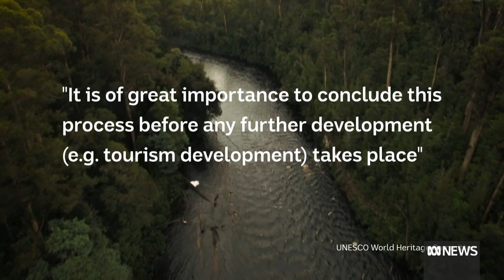UNESCO calls on Tasmania to pause wilderness development | ABC News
The international body which governs World Heritage areas calls on the Tasmanian Government to halt tourism development in the state's wilderness until the impacts are fully understood.